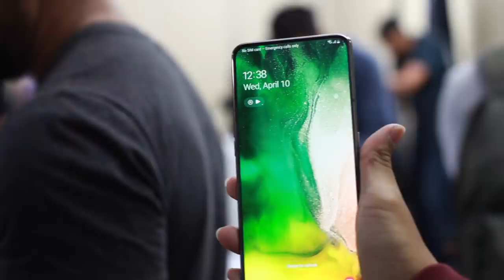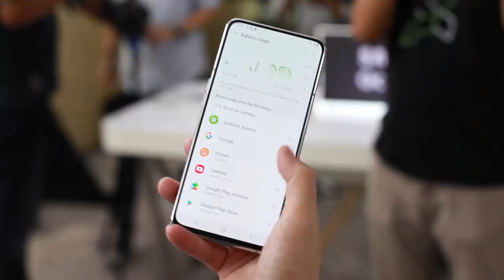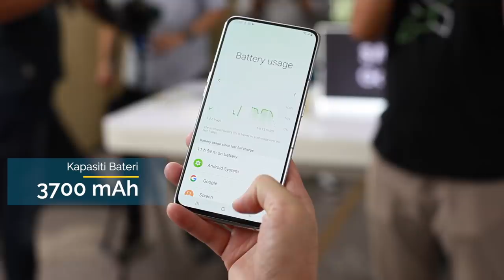Samsung Galaxy A80 - Telefon Dengan Kamera Boleh-Putar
Samsung hari ini telah melancarkan telefon pintar terbaru dibawah siri Galaxy A. Ia hadir dengan sejumlah spesifikasi yang menarik, termasuk sokongan kamera yang boleh-diputarkan - sekaligus menawarkan sokongan rakaman gambar yang menarik, termasuk untuk swafoto. Ia dijangka memasuki Malaysia sekitar Jun kelak.